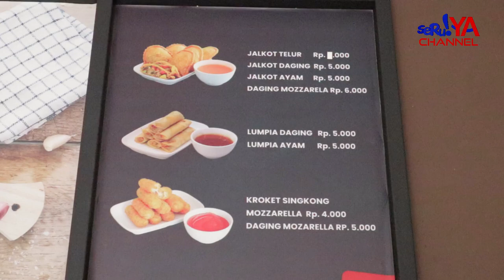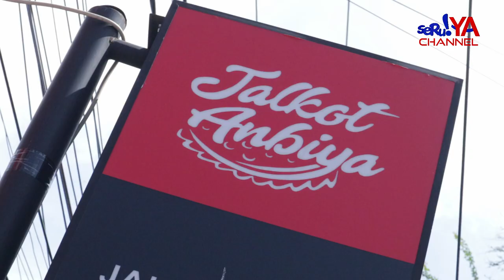SEPENGGAL PERJALANAN USAHA " JALKOT ANBIYAH " YANG KINI MEMILIKI 2 CABANG OUTLET DI KOTA PALOPO !